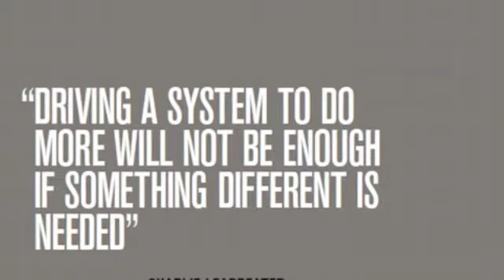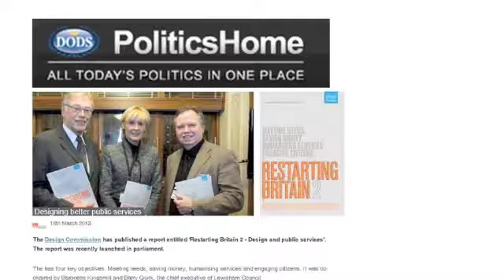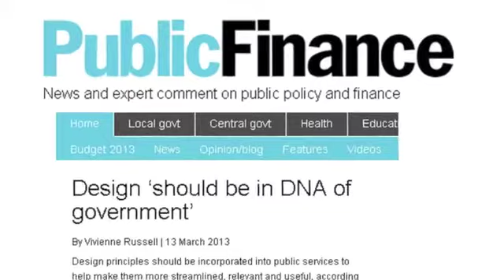New Design Commission report: Design and Public Services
In March 2013, the Design Commission launched its newest report, calling for design thinking to be put at the heart of public service renewal in the UK.

The report, entitled 'Restarting Britain 2: Design and Public Services', makes more than a dozen recommendations for policy change within national and local government, as well as within the design industry itself, arguing that greater use of design principles at key stages in the policy process would help streamline public services, making them more relevant and useful for users while also costing the public purse less.

The report follows an eight-month inquiry process chaired by Barry Quirk, Chief Executive of Lewisham Council, and Baroness Denise Kingsmill, and sponsored by the Design Council, Capita and the Arts and Humanities Research Council.

The Design Commission is a high level, cross-party group of parliamentarians and leading representatives from business, industry and the public sector, that explores through research how design can drive economic and social improvement.

The report is the Design Commission's second publication, and follows 2011's Restarting Britain: Design Education, which called for greater emphasis to be placed on design education across the school and college curriculum.

and follow the inquiry and report at DesignInquiry.